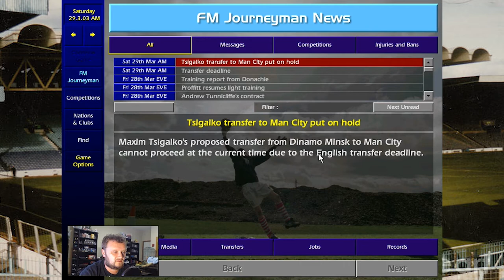Manchester City Championship Manager 01/02 Series - Part 20 - End of season run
Welcome to my throwback save on Championship Manager 01/02 with Manchester City. Updates and a new video for this save every other day, unless we can hit 10 likes then I will release the next episode a day early.

The goal of this save is that we sign some CM legends, score a lot of goals, concede a lot of goals, win games and then repeat.